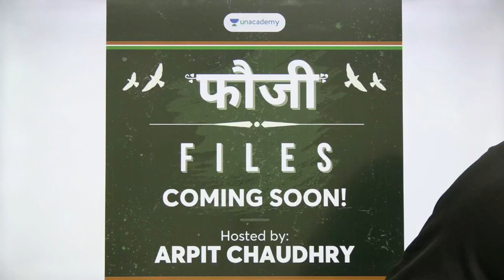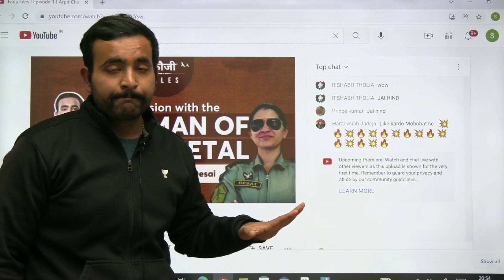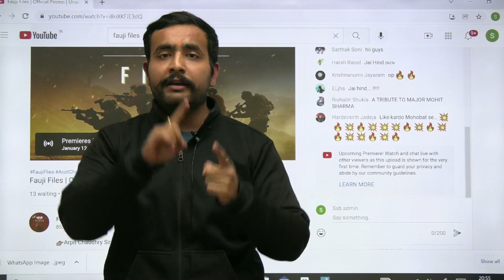Emergency Update For All Defence Aspirants!!!! || 1st Time on Youtube!!!!!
Unacademy Subscription Benefits:
1. Learn from your favorite Educator
2. Dedicated DOUBT sessions
3. One Subscription, Unlimited Access
4. Real-time interaction with Educators
5. You can ask doubts in a live class
6. Limited students
7. Download the videos & watch them offline

Get the Defence Iconic Advantage:
1. Personal Coach
2. Study Planner & Bi-weekly Reviews
3. Dedicated Doubt Clearing Space
4. Personalized Test Analysis
5. Study Booster Sessions
6. Preparatory Study Material
7. All the Unacademy Subscription Benefits